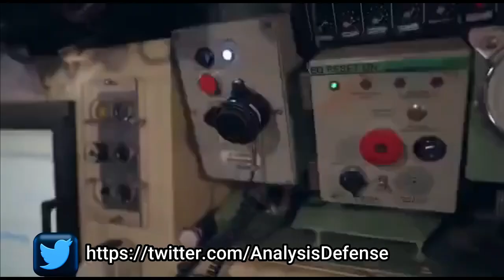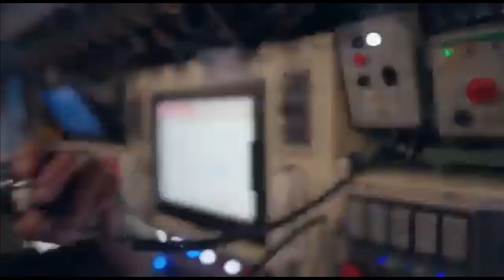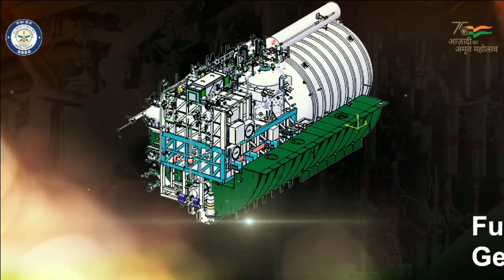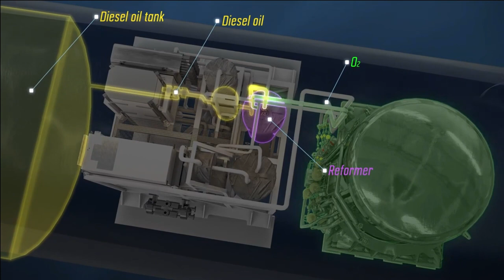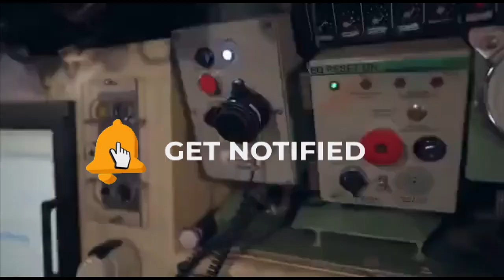Navy to approach DAC for AON for 3 Kalvari class Diesel Electric Submarine equipped with DRDO's AIP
Submarine building must be continuous

It’s important to keep the submarine production line running. This is not only important from perspective of increasing number but also retaining the resources and expertise with skills particular to submarine building. Therefore submarine building/ construction should be continuous process rather than having it in bits in pieces.

4 HDW Class submarine deal

In December 1982, India and Germany has signed an agreement for the construction of 2 submarines in West Germany and supply of knocked down kits for assembly of 2 or more in MDL. later in 1984 an agreement was announced for construction of 2 additional submarines at MDL but was cancelled due to the economic crisis. The 4th and last submarine of HDW class was launched by MDL in 1992.

6 Kalvari Class submarine deal

On 6th October 2005, India signed a series of contracts for ToT to construct Kalvari class submarines based on Scorpene class design. The steel cutting for the 1st submarine of this class began in December 2008.

From 1992 to 2006 i.e. a spam of nearly 14 years no submarine were constructed, leading to loss of skilled & expert resources in submarine building at MDL. This is one of the reason why India has to go for ToT again for the construction of Scorpene design and could not construct submarine of its own, even though India had ToT for HDW class submarine. The important point to understand is that, ToT is only helpful when the production line is running.

MDL construction line to almost go idle

As we all know that Vagsheer, the last Kalvari class submarine is already at advance stage of construction and will be inducted in 2024, post which MDL’s construction pipeline will almost go idle.

The recent agreement between NMRL & French Naval group to retrofit the DRDO’s Fuel cell based AIP in Kalvari class submarine will keep the MDL somewhat engaged but not enough to their capacity & capability.

At the same time Project-75I is going through its technical challenges which MoD is working with Navy to sort out. It might take couple of more years to finalize the new agreement, contract signing and other formalities. All these years will keep MDL construction pipeline idle if no follow on orders of additional Kalvari class submarine is not given.

3 more Kalvari Class submarine with DRDO’s AIP

Indian Navy seems to have identified this and is going ahead with follow on orders for additional Kalvari class submarines.

As per reports from Hindustan Times report, The Indian Navy is considering approaching the government for the construction of three more Kalvari class submarines, fitted with long endurance air independent propulsion (AIP) unit, by Mazagon Dock Shipbuilders Ltd (MDL) in collaboration with French Naval Group. According to South Block officials, the Indian Navy is expected to approach the Defence Acquisition Council (DAC) soon for acceptance of necessity (AoN) for three more diesel attack submarines under the “Make in India” project with the French Naval Group expected to test the DRDO developed AIP system before fitting in the new submarines.